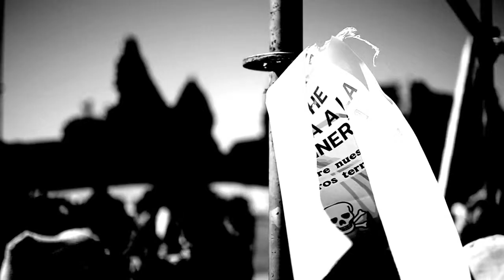Encuentro de Mujeres 2013 - Megamineria